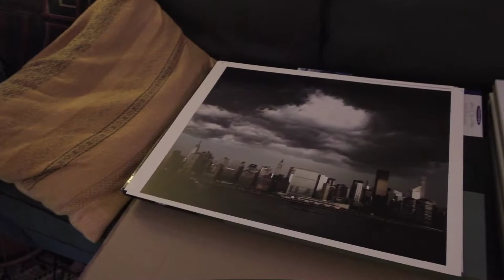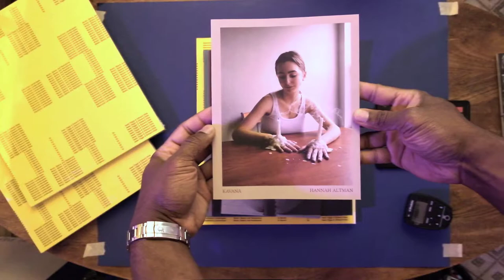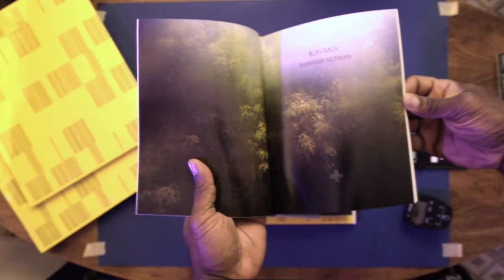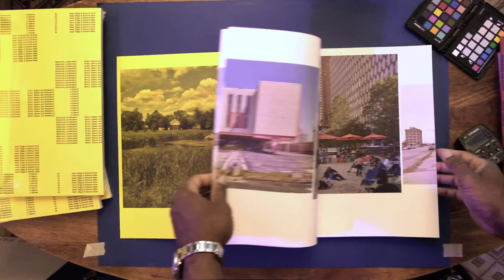PMVABF Studio Visit with Kris Graves Projects | Monolith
Kris Graves, of Kris Graves Projects and Monolith Editions, shows us around his workspace, including his personal collection of artwork and prints from friends, past publications, and new projects coming out soon, particularly a beautiful new book called “Electronic Landscapes” that documents the Detroit techno scene!

Kris Graves Projects collaborates with artists to create limited edition publications and archival prints, focusing on contemporary photography and works on paper that address issues of race, identity, equity, gender, sexuality, and class.

MONOLITH EDITIONS was founded by Kris Graves and is a Black-owned publishing house dedicated to showcasing work from artists of color across mediums that address issues of race, identity, equity, gender, sexuality, and class.